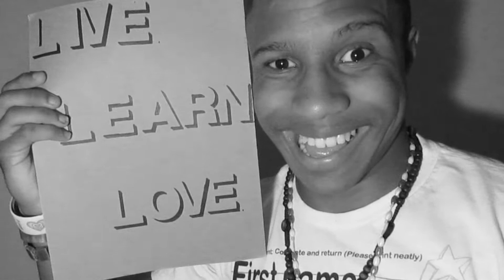My Motto: Live.Learn.Love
Hey guys, here is a awesome spectacular video! My motto! Live.Learn.Love! Your Live to Learn to Love! I love how this came out and I had to share this with all of you guys! Leslie actually drew me the picture I am holding in the video, thanks baby girl! Thanks! Share Peace Love and Harmony Everyone!
Kik: DylanverdunTV
(Message me guys)